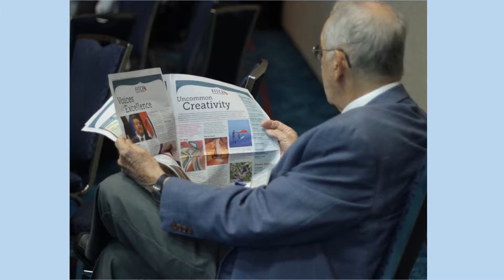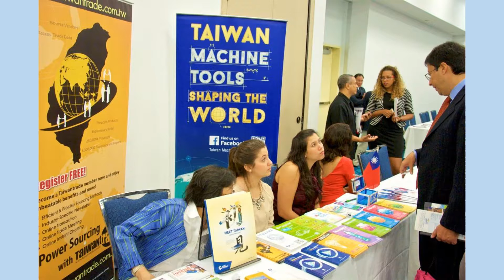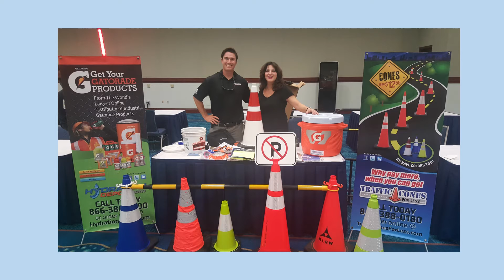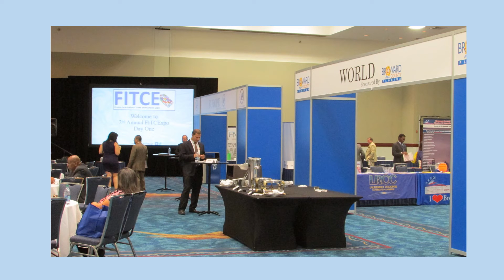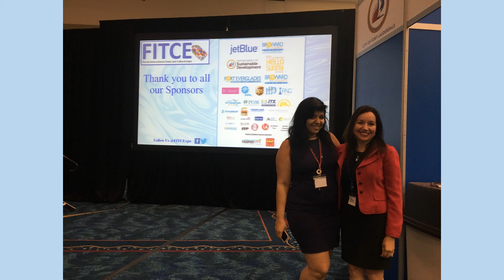FITCE Through The Years: A Photographic History 2017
The Florida International Trade and Cultural Expo has been an annual event in Broward County since 2015. Each year,  FITCE welcomes international and domestic companies for a unique opportunity to engage leaders, experts and attendees from around the world to participate in dialogues relating to international trade, foreign direct investment and culture.